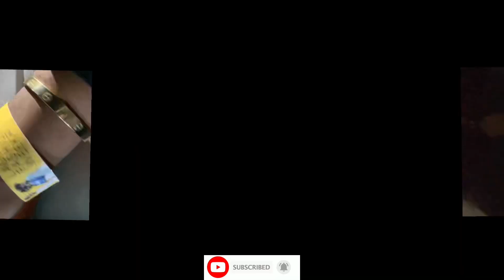Lagos Fashion Week 2022 | African Fashion | Fashion Vlog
Lagos Fashion Week 2022  was one of the greatest Fashion show in Nigeria. The runway, the designers, the artists, The models, they all made this week a very colorful and magical Week.
Tell me your best fashion Line in the comment section.